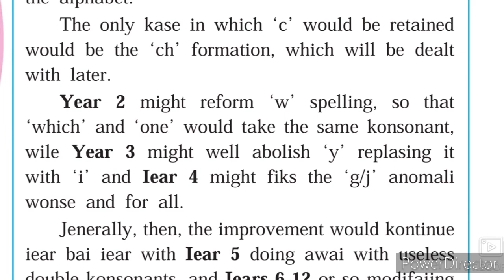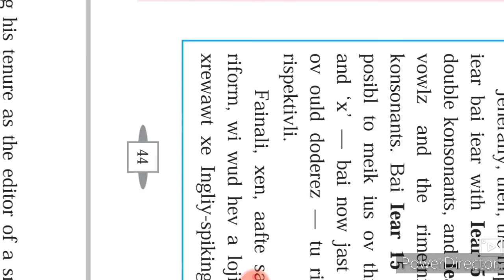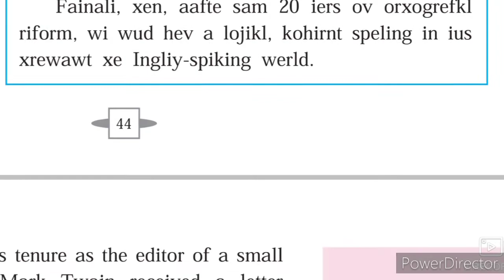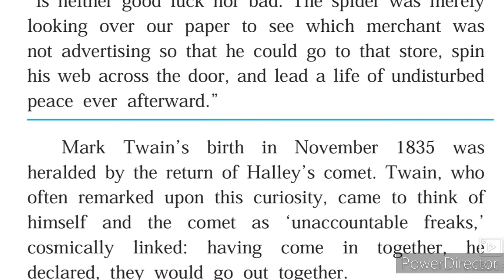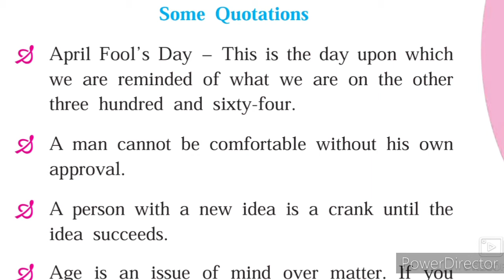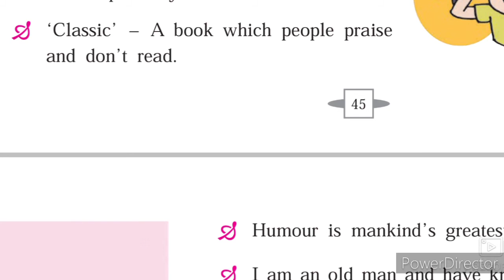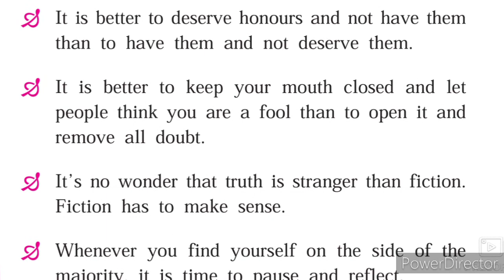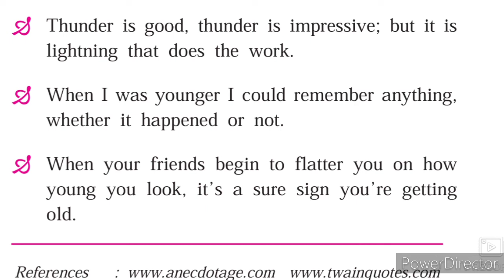9th English 2.3 Mark Twain Explanation in Hindi Urdu Medium Part-2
This video gives you complete information about the chapter no 2.3 Mark Twain Explanation Hindi Urdu Part 2 . Urdu medium channel by sir Abdul Sattar Khan provide quality online education for students of Urdu medium school 9th class English.